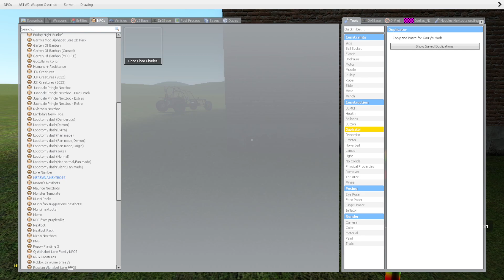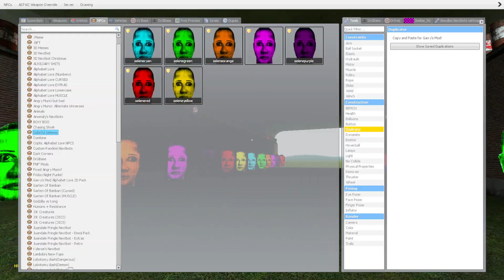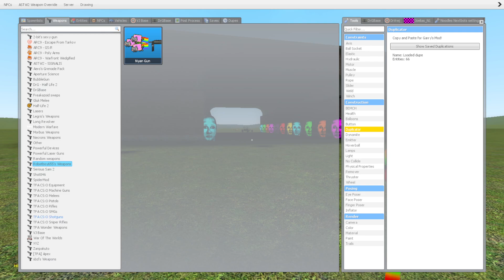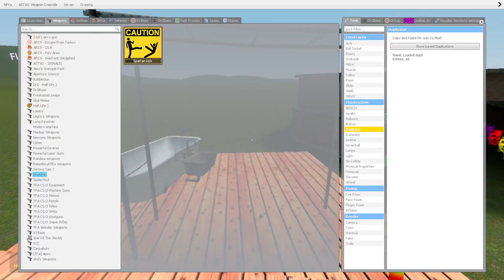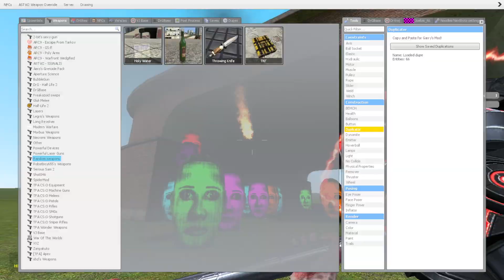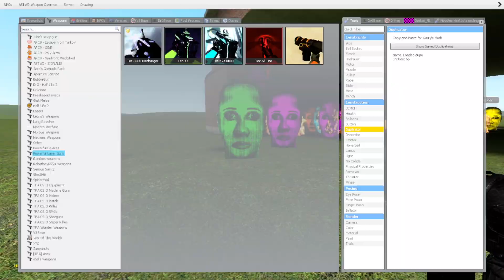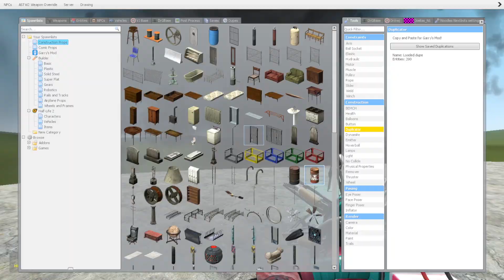Selene Delgado Family Vs Towers In Garry's Mod! ( Part 5 )